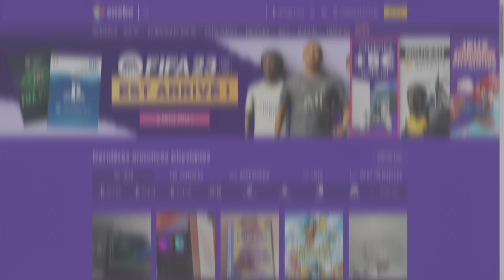JE PACK UN ENOOOOORME TOTY 👑 DIMA MAGHRIB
CODE : " PSN50TOTY "